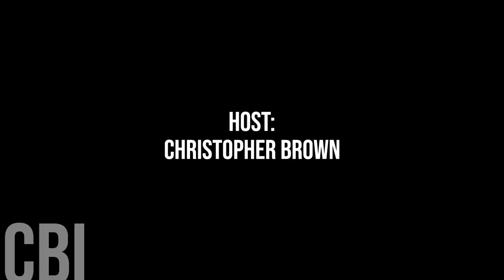679. Torbay Mayor Craig Scott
Today we are honoured to chat with Torbay Mayor Craig Scott.

Cross Border Interviews was Produced and Edited by Miranda, Brown & Associates Inc